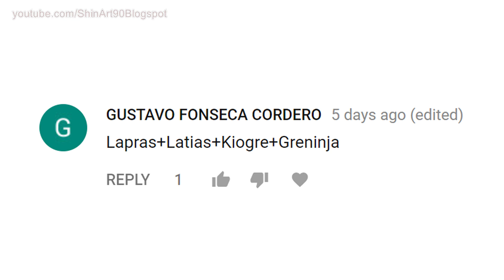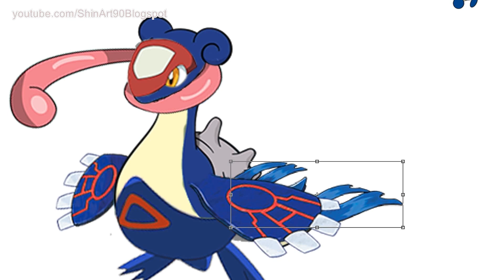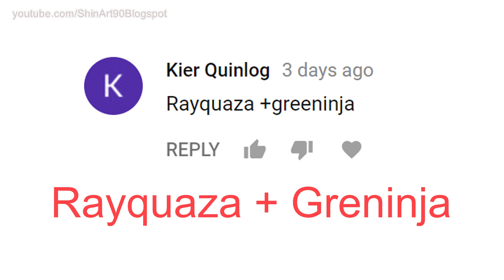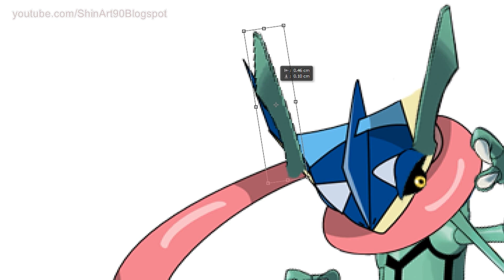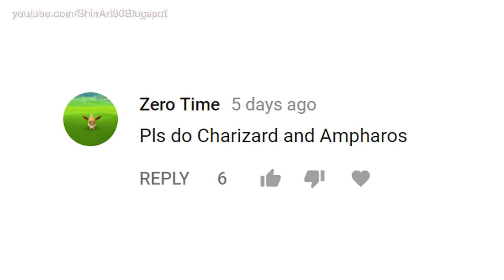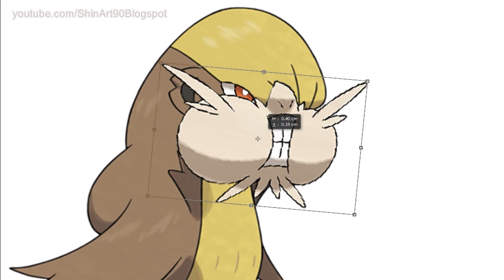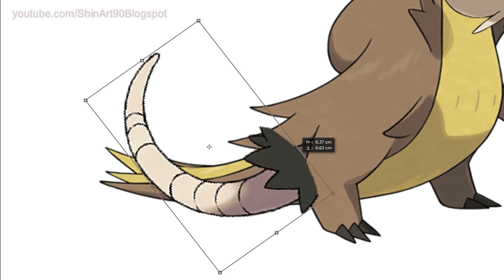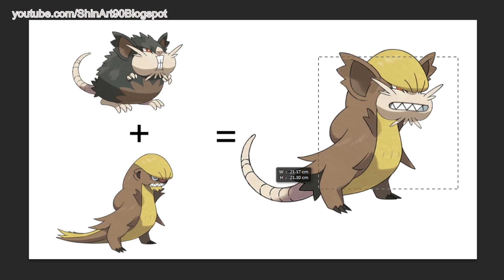Pokemon Fusion Requests #143: Lapras + Latias + Kyogre + Greninja.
1. Me And You 3 - Sebastian Forslund

2. Will Be Forgetting This (Instrumental Version) - Elias Naslin

3. Tropic Fun - Martin Veida

4. Shake Down by Gavin Luke

5. Bop It by Gavin Luke